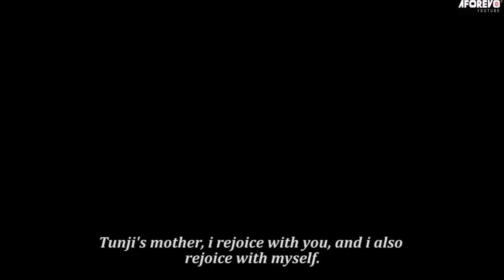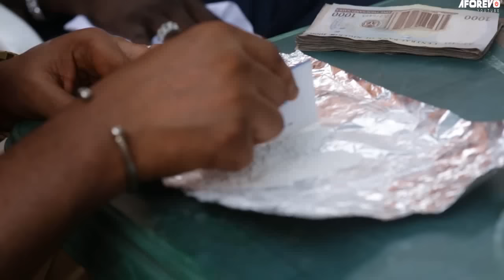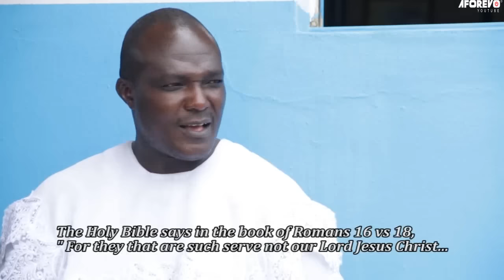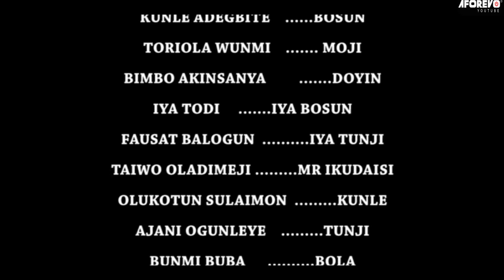ALASEWO EKO - A Nigerian Yoruba Movie Starring - Wumi Toriola, Fausat Balogun